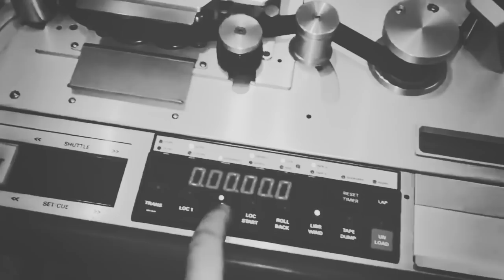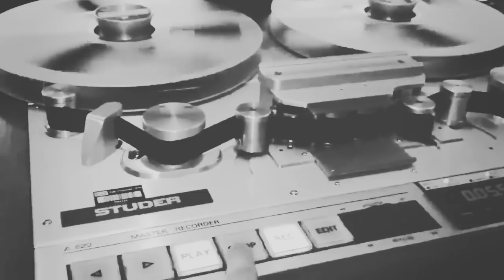JORN - "Fire To The Sun" (Official Video)